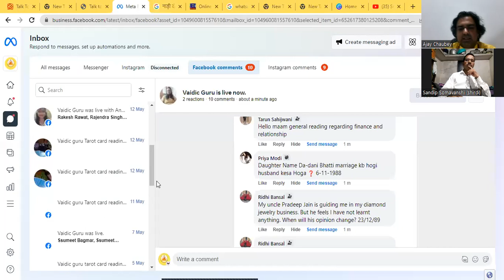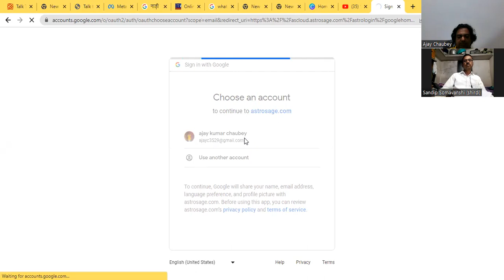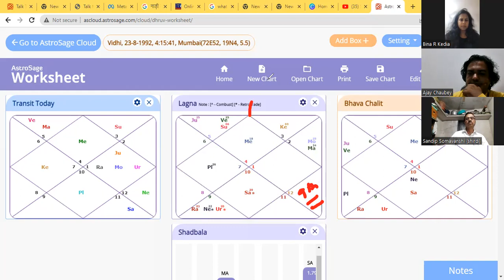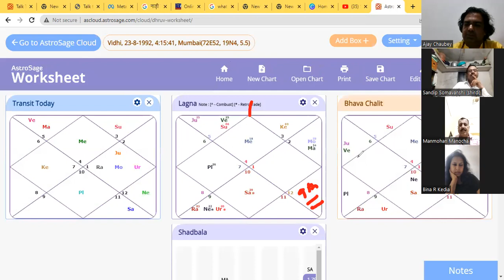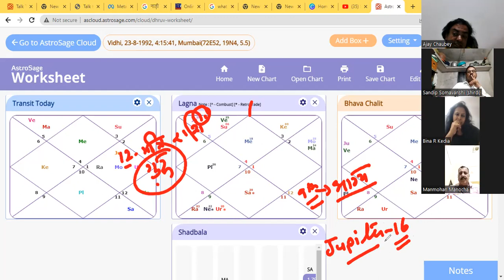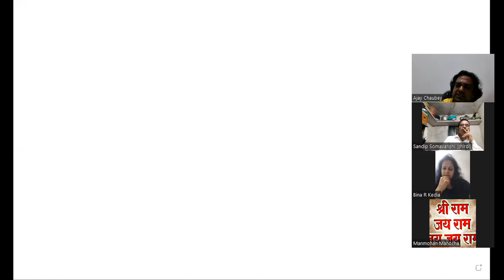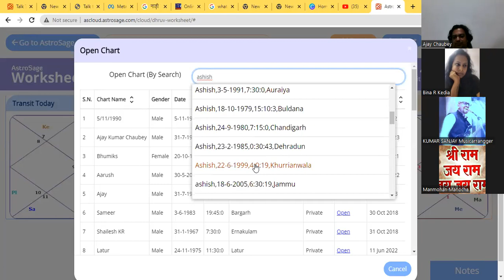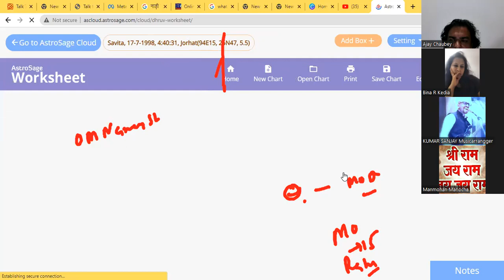BASIC ASTROLOGY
10/07